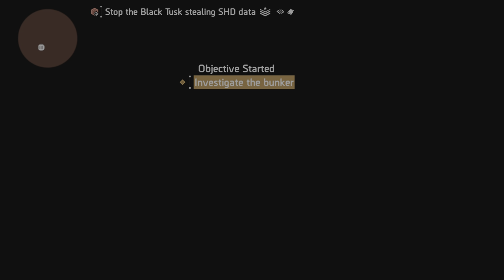Federal Emergency Bunker INVADED LADY DEATH Striker TANK Build - The Division 2